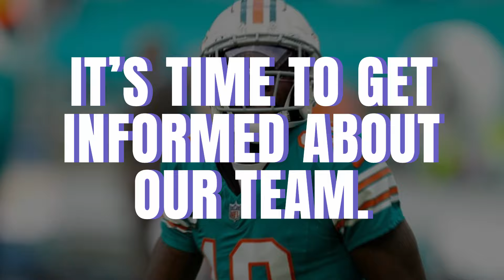🐬⚠️ [URGENT NEWS!!] BIGGEST UPDATE IN MIAMI!! IT'S A BIG BOMB!! MIAMI DOLPHINS NEWS 2024!!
🚨🚨 BIG WARNING!!

🚨🚨 I ONLY MAKE VIDEOS TO PROMOTE MY FAVORITE TEAM.

🧡 Hello DOLPHINS fans, welcome to the "PHINS UP!! NEWS" channel, here you will be informed of everything that happens at the MIAMI DOLPHINS. DOLPHINS new contracts, DOLPHINS new signings and transfers, find here the daily DOLPHINS news and all current DOLPHINS news.

🧡 INFORMATION:
The Miami Dolphins are a professional American football team based in Miami, Florida. This team plays in the AFC East division of the American Conference of the National Football League, alongside the Buffalo Bills, New England Patriots and New York Jets.

🟢 Stadium: Hard Rock Stadium.
🟢 Coach: Mike McDaniel.
🟢 Location: MIAMI, USA

Odd News de Twin Musicom é licenciada de acordo com a licença Atribuição 4.0 da Creative Commons.